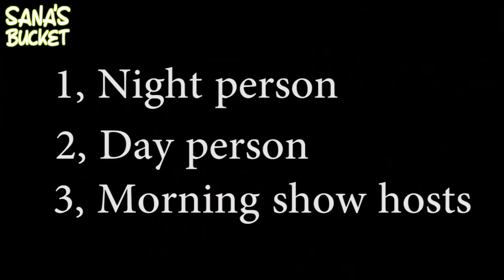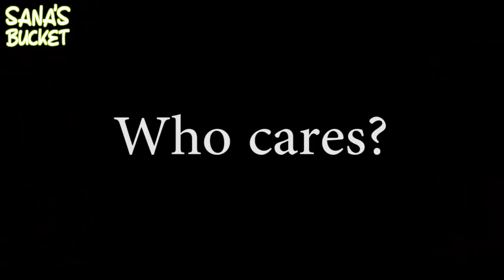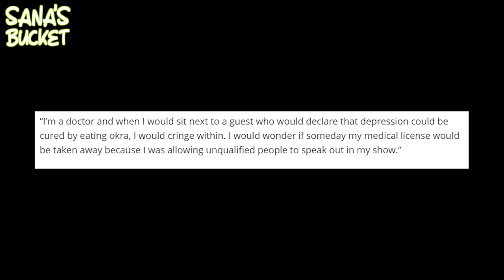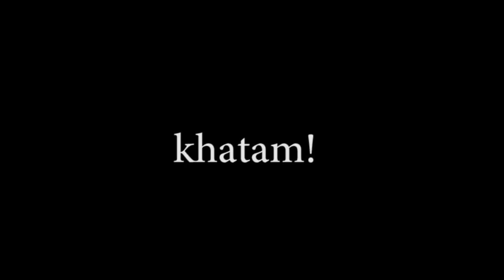MORNING SHOWS KA BEGHERATPANA - CRINGE OVERLOAD - Sana's bucket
Sana Amin
P.O.Box 11,
EC BENAVENTE, 2131-901
SANTAREM, PORTUGAL